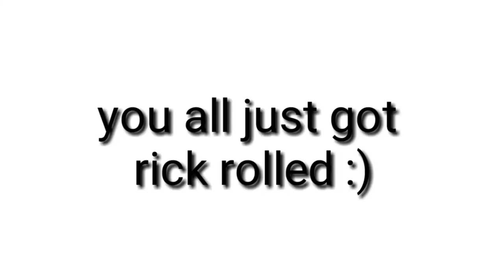I AM FINALLY RETURNING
I am really sorry for the long break I have taken I really just took this break because I had exams and I didn’t have any time to record…
But now I am back and I will try to upload everyday for this week…